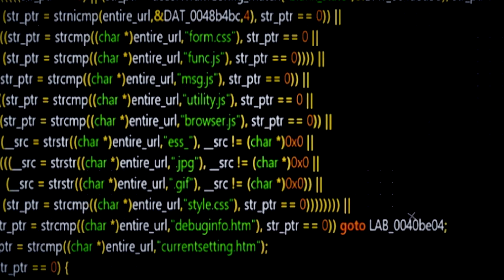CSP Weekly Newsletter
Our Latest News:

Do you use a KGuard DVR? New Mirai-Inspired Botnet can use your KGuard DVRs in Cyberattacks. Microsoft signed a driver loaded with ROOTKIT Malware communicating with servers in China. Netgear patches bugs that could allow threat actors to bypass authentication and steal data.